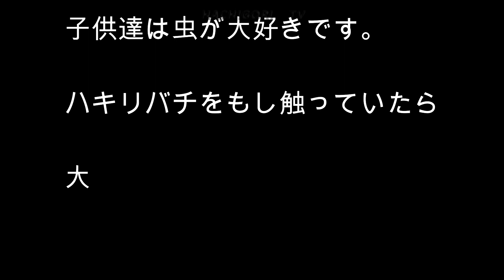家の周りの通気穴からハチが出入り🐝ハキリバチ駆除・対策🔨Hachigori🐝TV🦍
通気穴からハチが出入りすることもあります。
虫が嫌いな方は新築時にやっておいた方が安心ですよね。